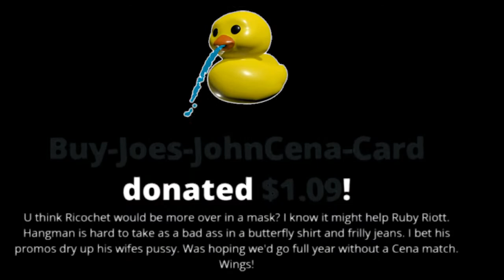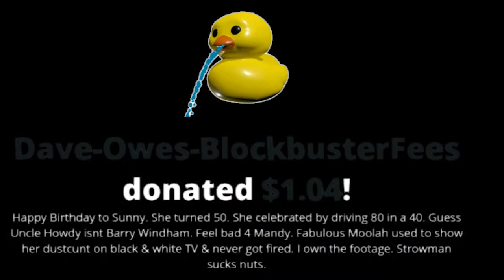THROW DOWN ! I miss Blockbuster ! Henry Cavill DONE Superman WWE Smackdown ARGENTINA vs FRANCE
Friday Night THROW DOWN ! - I miss Blockbuster !  Henry Cavill DONE with Superman Joe Cronin

Todd Fayer
Skittles
Brian Jardine
Alan Stober
Snarkbait
colonelstutters
Dion Edwards
ColdBrewKrew
Steveo
Sith_Negan
Vi Man
NickY J
Drewbar100
Matt Rossmeier
Alex O'Donnell
KalELbama311
Triple M
JDVenom

Brian Himmelfarb
Shell Bryan
Drewbar100
 JDVenom
JManfromKC
Bryd2393
gatekeeperDrew
Sith NeeGAN
Joe Compton ( reneGod )
Drew
JuneBug
Dwelsh
ItsBulzie !
Schleppy13
Justin Mcneil
DMOON
Jason Tarr
Sith Neegan
SoundWave92
TheBear1322
Gorilla Strong
Nikki T
The Goon
TNA_Better Than WWE
JustCallmeLuke
NullDeath
ABELsalasJR
BADOMEN666
WoolhatDemon
AruShinchu
Lemon

JDfromny206 wrestlelamia
Joe Cronin
wwe